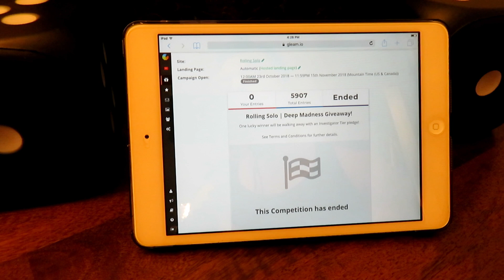Deep Madness | Giveaway Winner Announcement!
Today I'm VERY excited to announce the lucky winner of the Deep Madness bundle! Time to find out our winner shall we? :)

I want to thank everyone here for their continued support of the channel. You guys are awesome! The solo community here is growing every day and its been great getting to know you all. Be sure to share your enjoyment of the hobby so others can see solo gaming and board games are for everyone! This is my way of giving back to the awesome community here at Rolling Solo.

I will be in contact with the lucky winner of this giveaway via email.

Add a Rolling Solo microbadge for BoardGameGeek and let your friends know you roll solo!

Any contributions received are invested back into the channel. Thank-you!